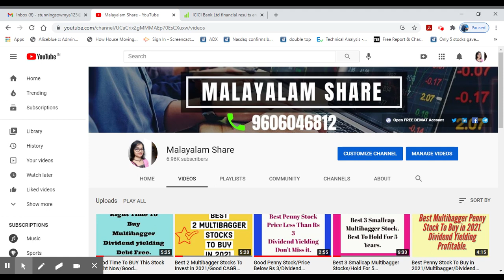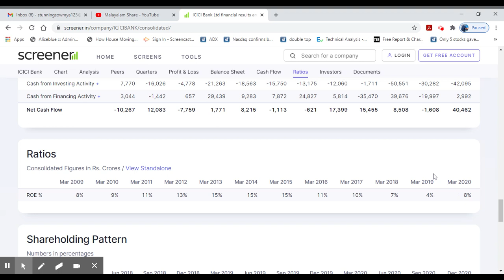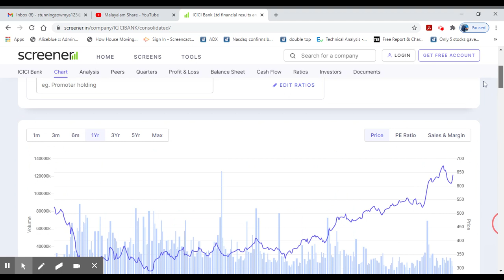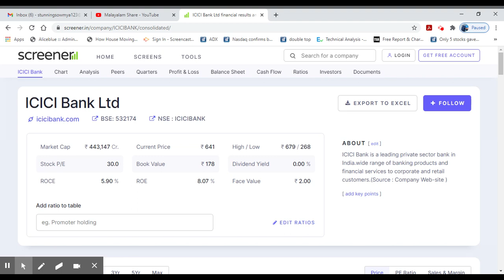200% Return in 2025 | Good Opporunity | Quality Stock/Profitable/Alice Blue/Malayalam/MS